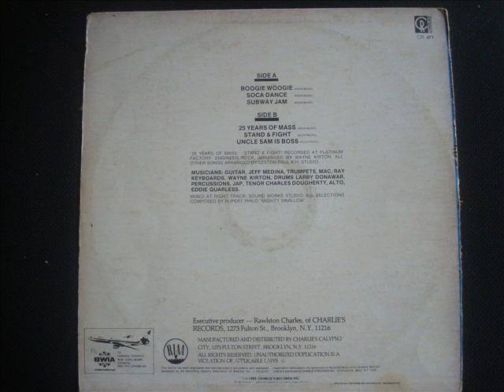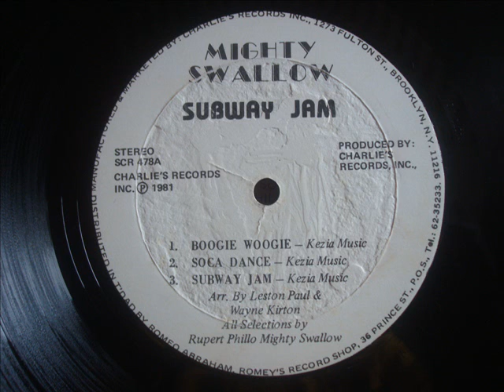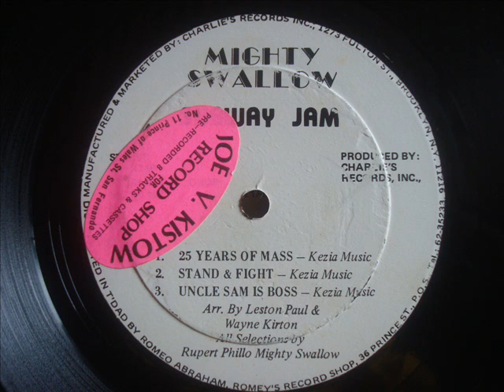Swallow Subway Jam